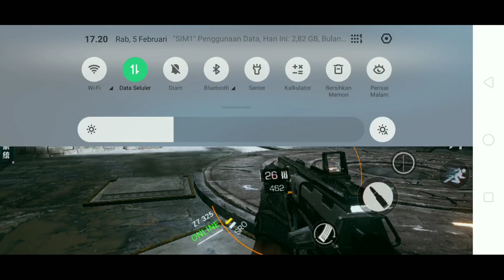GAME OFFLINE PC VERSI ANDROID | BRIGHT MEMORY MOBILE